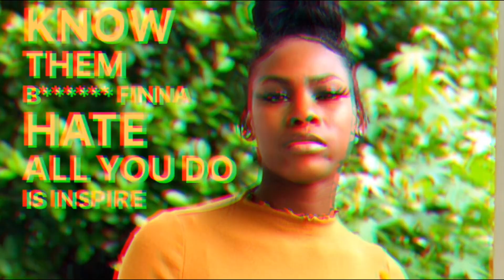How to BLEND your LEAVE OUT Ft/ Sunber Brazilian Curly + Hair Review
👇🏾SUNBER HAIR DETAILS👇🏾